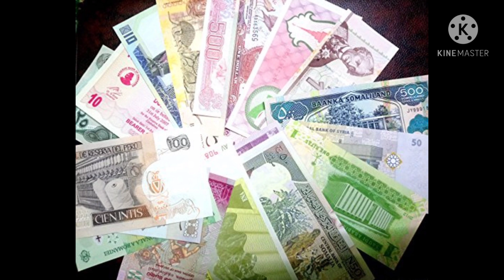குடும்பம் செழிக்க பெண்கள் கடைப்பிடிக்க வேண்டிய முக்கிய குறிப்புகள் /Advaita7channel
குடும்பம் செழிக்க பெண்கள் கடைபிடிக்க வேண்டிய முக்கிய குறிப்புகள்/Advaita7channel

Hello everyone welcome to advaita7channel hope everyone is doing great The content of this channel is slove the problem of the people in devotional way by giving simple and great helpful remedies .. so that everyone can have a peaceful life